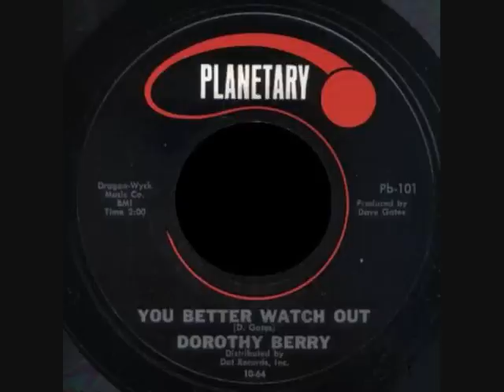DOROTHY BERRY - YOU BETTER WATCH OUT